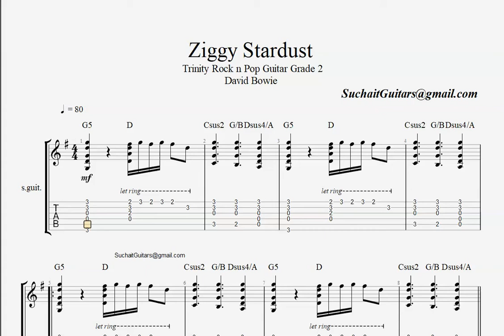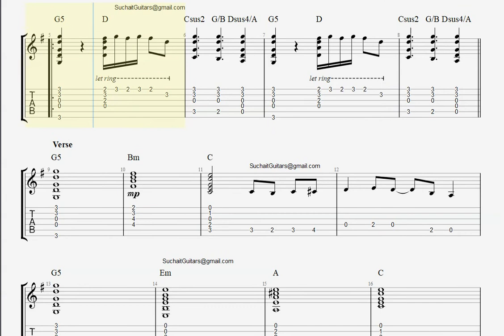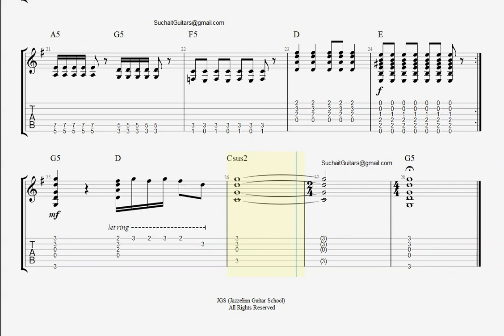Ziggy Stardust (backing track) - Trinity Rock n pop grade 2 guitar lesson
Ziggy Stardust (backing track) - Trinity Rock n pop grade 2 guitar lesson with backing track.